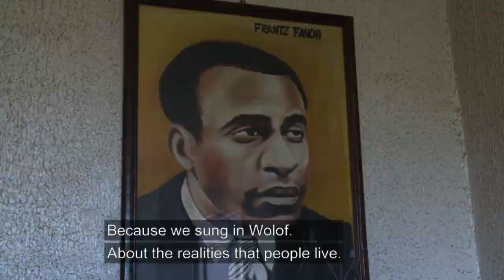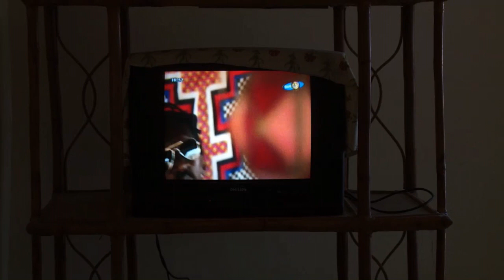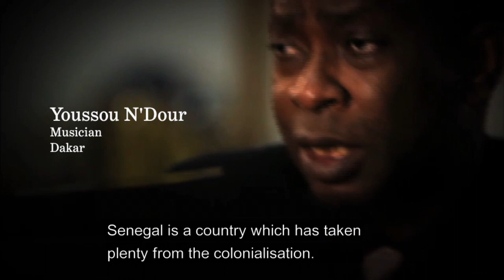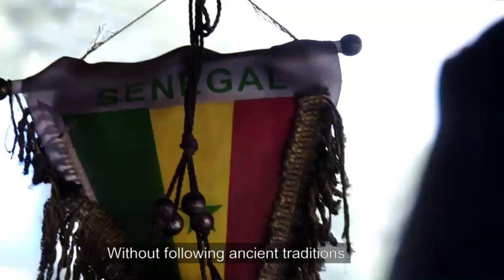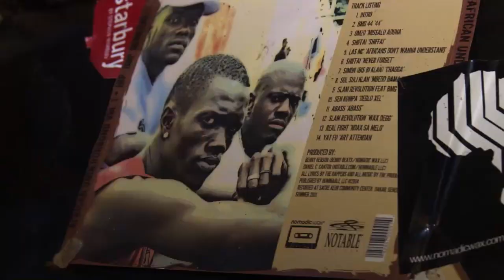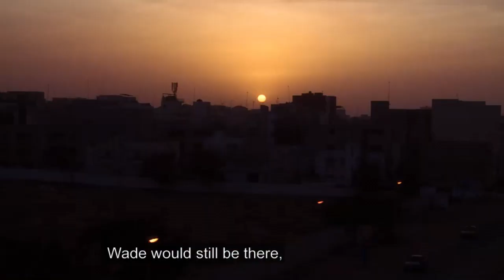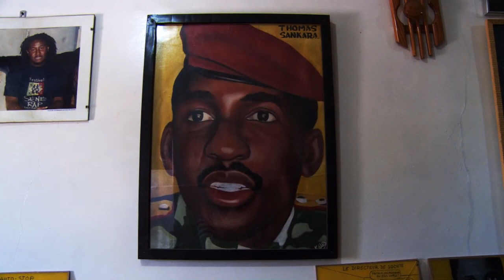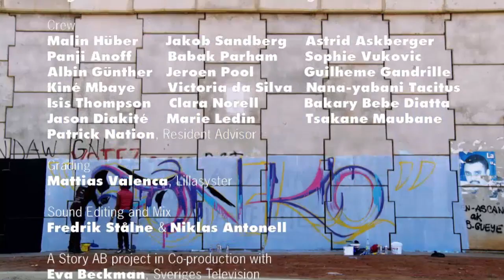Senegalese music scene - The world's most political hip-hop scene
The great music revolutions of our times have come from Africa, and the next one is brewing there right now. Soon, our local music industries will be swamped with it. Afrobeats, Azonto, Kuduro and South African House are club music styles based on traditional rhythms, becoming a means of expressing the identity for an entire generation. This is rock'n'roll happening to Africa - and spreading to the rest of the whole world. Get the rhythm and the rhymes of modern African urban music and rediscover it in international music trends. Fonko is a documentary television series about social and political change in Africa seen through an avalanche of striking, innovative and visual music. Music however, is only one aspect of a dramatic social change. Africa is home to some of the fastest growing countries in the world and in the globalised world, African music, politics and industry will eventually affect everything. In Fonko you meet Africa's most influential musicians in their home cities.

Senegal, on the western tip of Africa, has been a cultural crossroads for ages. Today the capital Dakar is the unrivalled centre for the West African hip hopscene. Taking it's influences from, Paris, New york as well as local sources, the hip hop movement has shaped the political history of Senegal. Music in Senegal is rooted in the daily life and political upheavals of the country. The Senegalese music scene experienced a real revolution under the presidency of the poet Leopold Sédar Senghor, who led a policy promoting the local and cultural identity of the Senegalese. It is in this context that was born the most listened and popular musical style of Senegal, Mbalax. A musical style influenced by Wolof culture and drums, pioneered by Youssou N'dour. Music is a way in this West African country to assert a cultural identity specific to the country, which wants to be independent from Europe or the United States.
In addition, Senegal meets another important musical wave with the rap, of which it becomes one of the biggest scenes of the continent. Rappers have turned rap into an instrument of counter-power in this country with a turbulent political history. Rap conveys political messages, a way to educate people and to incite them to vote. Rap constitutes as a counter power, mirror views of the new generation. Influenced above all by the Burkinabe political icon, Thomas Sankara, music in Senegal seeks to change the system and daily life by asserting a self-reliant and independent African identity.
Through this documentary, we meet many Senegalese artists including: Youssou N'dour, Carlou D, Didier Awadi, Sister Fa, Daara J and many more

Original title: Fonko - Episode 3/6: Senegal
A film by Lamin Daniel Jadama, Lars Lovén
Narrated by Neneh Cherry
2014 © Licensed by First Hand Films